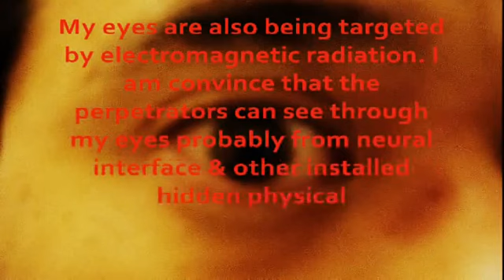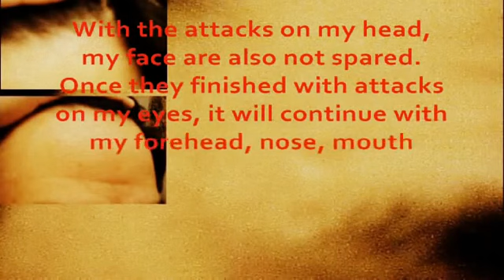evidences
TI - Targeted Individual - is a person being targeted with OSEH by a group of individuals called "perps" for the purpose of human experimentations.